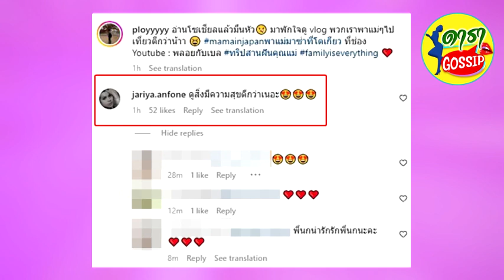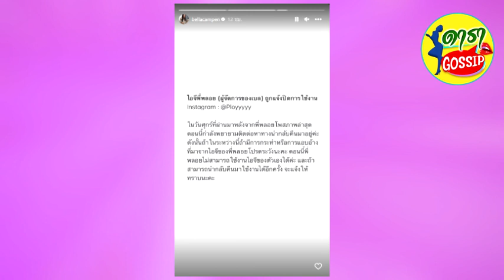เบลล่า ราณี แจ้งข่าวอินสตาแกรมผู้จัดการถูกปิด สาเหตุจากโพสต์ล่าสุด หลังเมินดราม่าแย่งซีน